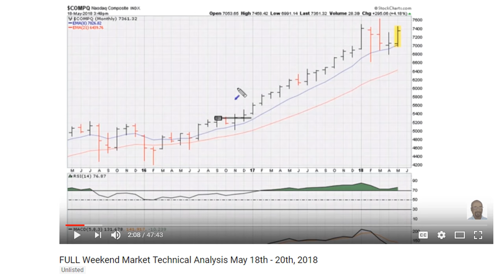[ Weekend Analysis ] Note To Muathe com Paid Subscribers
This weekend's market analysis video is exclusively for paid Muathe.com subscribers.